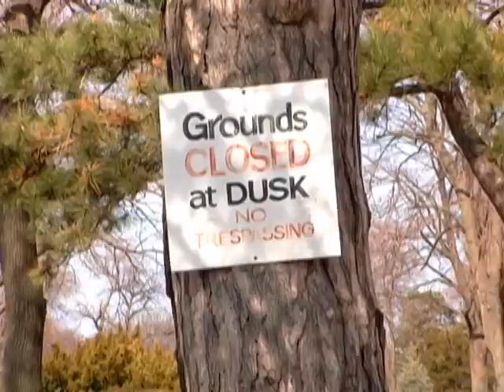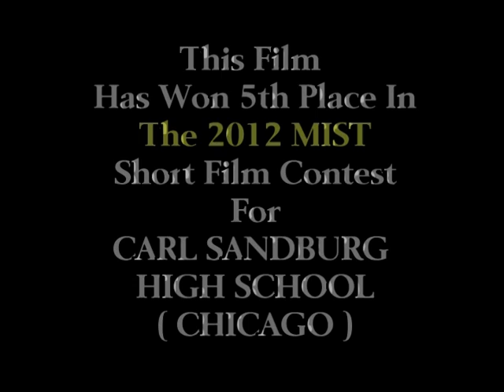MIST 2012 Short Film (1st Place Chicago) (5th Place National Champions)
An annual trip to the Cemetary becomes a life changing experience for Nora's twin sister Noor.

Starring Hiba Abdallah, Hala Abdallah, and Ayeah Farhoud. Narration by Sheik Feiz.

This film has won 5th place in THE 2012 MIST (Short Film Contest)
All Regional Championship in Toronto. Before that, it won 1st Place Chicago Regional.